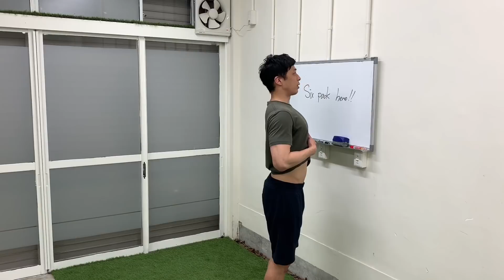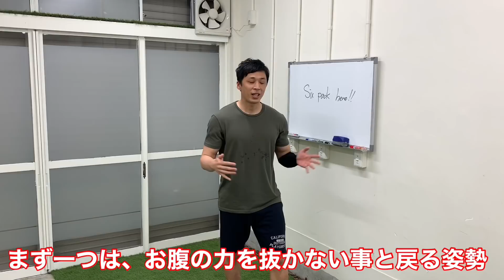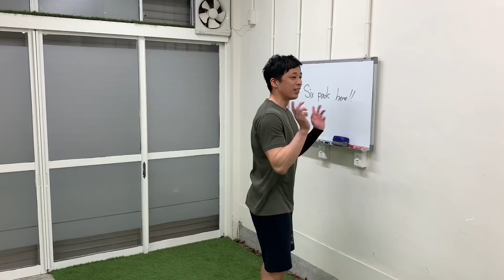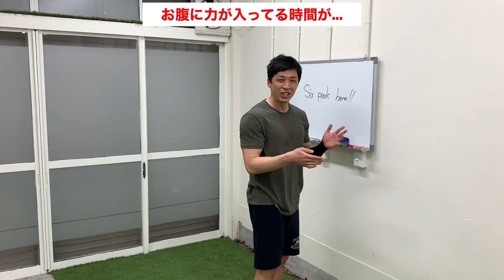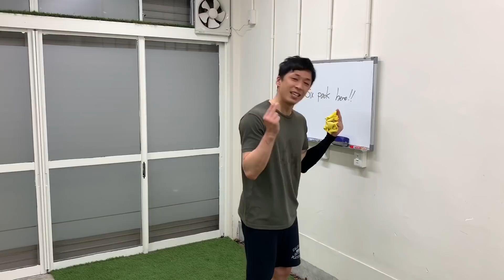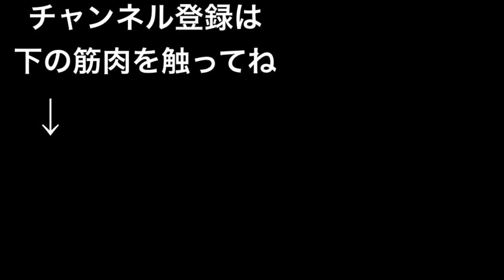【解説】腹筋がいつもの何倍も効くようになる方法！腰が痛くなる方、腹筋に効かない方、必見です！！